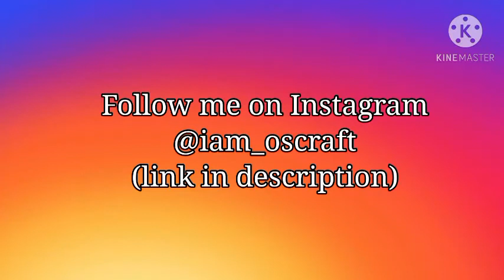HOW TO MAKE A EASY AUTOMATIC FARM | making automatic farm .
OS CRAFT

Today we learn how to make a automatic farm.

About MINECRAFT

Designers: Markus Persson, Jens Bergensten, Stephen McManus
Developers: Mojang Studios, Xbox Game Studios, Telltale Games, 4J Studios, more
Publishers: Mojang Studios, Xbox Game Studios, Telltale Games
Minecraft is a sandbox video game developed by Mojang Studios. ... Game modes include a survival mode, in which players must acquire resources to build the world and maintain health, and a creative mode, where players have unlimited resources. Players can modify the game to create new gameplay mechanics, items, and assets.
Launched: 7 May 2019
Owner: Mojang Studios